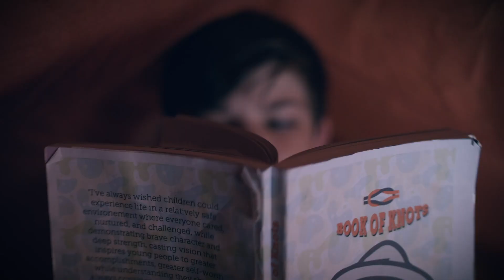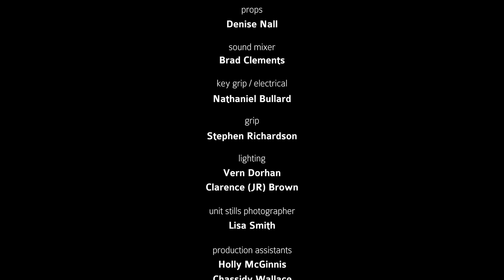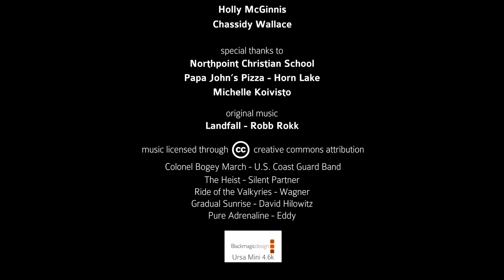The Book of Knots